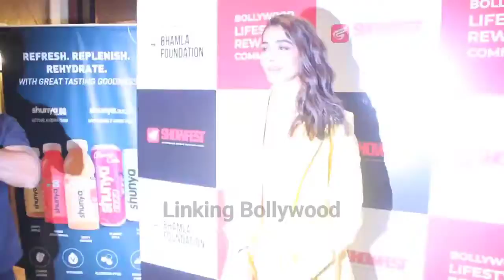Pooja Hegde Spotted At Event.